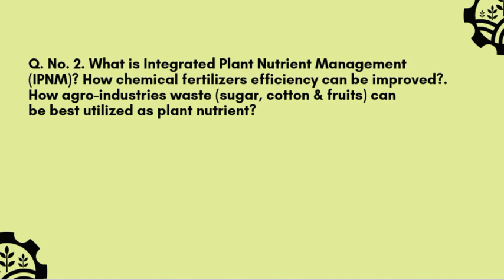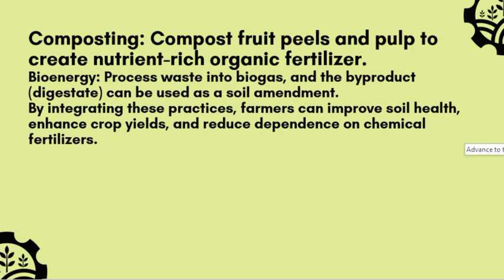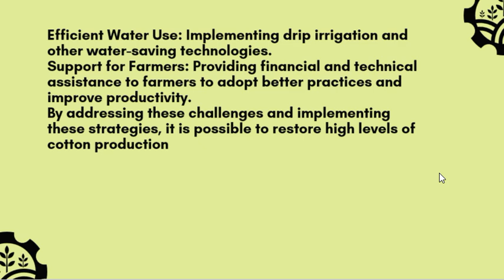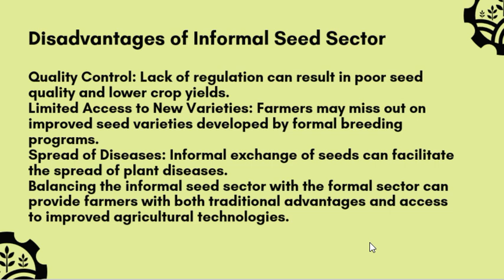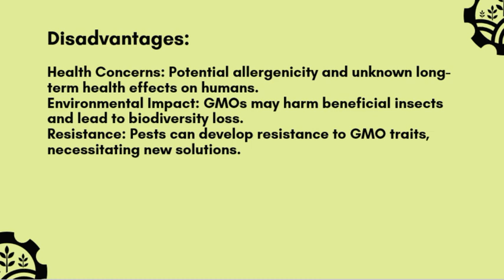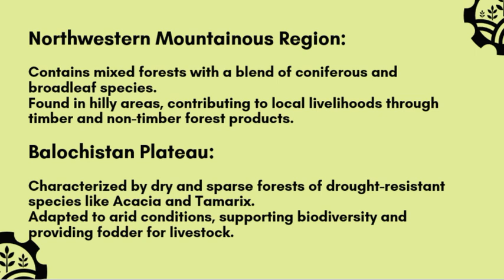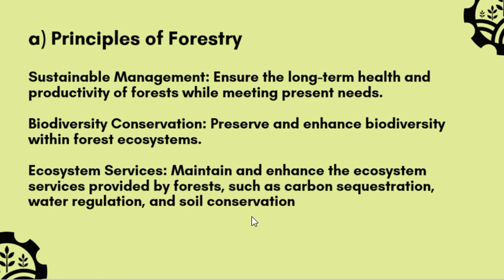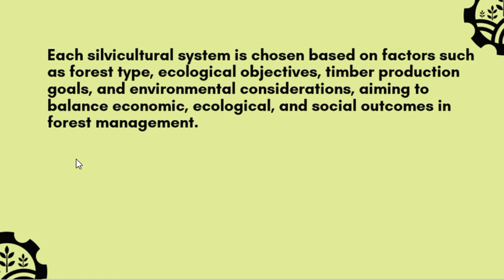Agriculture and Forestry CSS Past paper |CSS PMS TIMES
"The Agriculture and Forestry CSS (Central Superior Services) past paper for 2022 likely covers various topics related to agriculture and forestry, which are essential areas in Pakistan's economy and environment. Here is a general outline of what such a paper might include:

Agriculture Section:
Fundamentals of Agriculture:

Definitions, scope, and importance of agriculture in Pakistan.
Agricultural systems and practices.
Crop Production:

Types of crops (cereal, pulses, oilseeds, cash crops).
Techniques in crop cultivation, irrigation, and fertilization.
Crop diseases and pest management.
Soil Science:

Soil types, properties, and fertility.
Soil conservation methods and sustainable practices.
Horticulture:

Fruit, vegetable, and ornamental plant cultivation.
Post-harvest handling and processing.
Agricultural Economics:

Farm management and production economics.
Agricultural marketing, policies, and trade.
Animal Husbandry:

Livestock breeds and management practices.
Poultry farming and dairy production.
Forestry Section:
Fundamentals of Forestry:

Definitions and scope of forestry.
Importance of forests for the environment and economy.
Forest Types and Distribution:

Types of forests (tropical, temperate, boreal).
Forest cover in Pakistan and its distribution.
Forest Management:

Sustainable forest management practices.
Afforestation and reforestation techniques.
Silviculture:

Techniques in growing and managing forest trees.
Nursery practices and tree plantation.
Forest Ecology:

Forest ecosystems and biodiversity.
Conservation of wildlife and habitats.
Forest Policy and Legislation:

National and international policies affecting forestry.
Laws and regulations for forest protection.
Exam Format:
The CSS past paper would typically include various types of questions such as:

Objective Questions (MCQs): Testing fundamental concepts and facts.
Short Answer Questions: Requiring brief explanations on specific topics.
Essay Questions: Involving detailed analysis and comprehensive answers on broader issues.
Case Studies/Applied Questions: Requiring application of knowledge to real-world scenarios.
Preparation Tips:
Thorough understanding of the syllabus and key concepts.
Keeping updated with recent advancements and current issues in agriculture and forestry.
Practicing past papers to understand the pattern and improve time management.